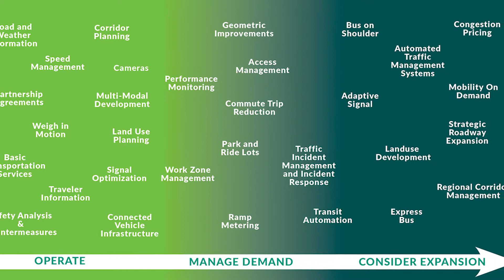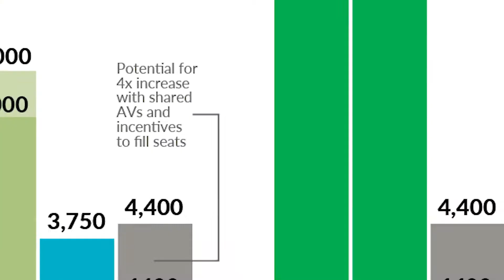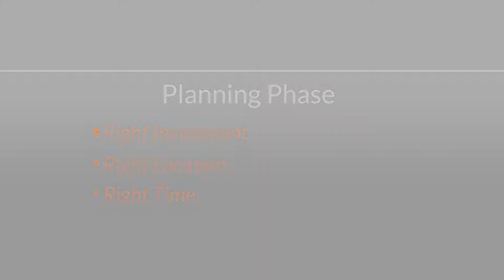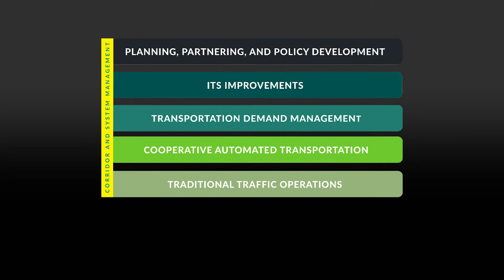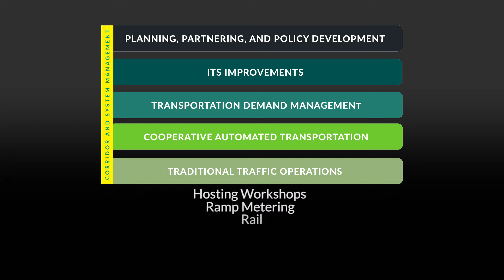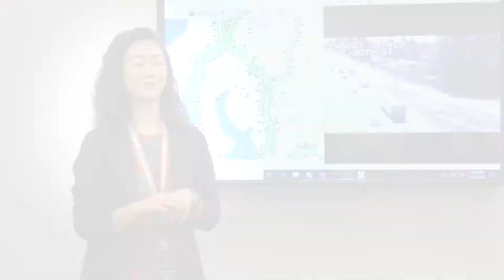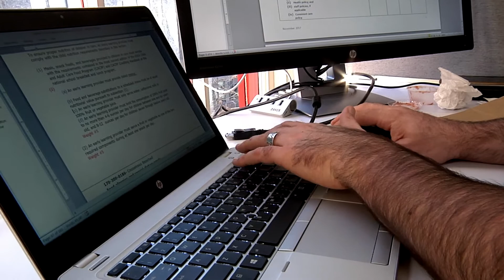TSMO in WSDOT Project Development Processes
Transportation Systems Management and Operations in WSDOT Project Development Processes